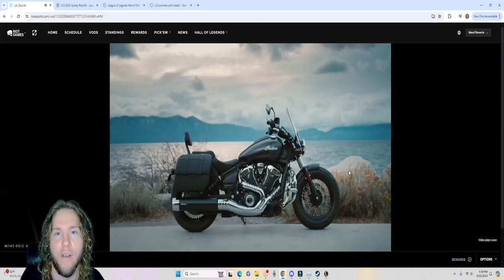Cloud9 VS Immortals! LCS Summer 2024 Week 2.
Immortals VS Cloud 9 Full series VOD! Some amazing League of Legends to start off the second weekend of LCS. I'll be the first to admit that Immortals had some questionable draft picks in game 1 but that's one of my favorite parts personally. Immortals have a lot to prove after the last few years and they have been showing some well played League of Legends both this and last week! Let me know what I can do to make this a better experience for you and I would love to see you stop by and hang out when we watch week 3. Let's all have a great day!